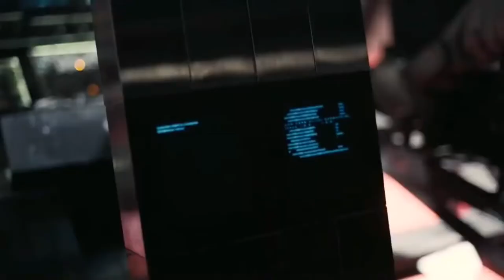INTERSTELLAR - DOCKING SCENE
Interstellar is a 2014 epic science fiction film directed and produced by Christopher Nolan. It stars Matthew McConaughey, Anne Hathaway, Jessica Chastain, Bill Irwin, Ellen Burstyn, John Lithgow, Michael Caine, and Matt Damon. Set in a dystopian future where humanity is struggling to survive, the film follows a group of astronauts who travel through a wormhole near Saturn in search of a new home for mankind.

Brothers Christopher and Jonathan Nolan wrote the screenplay, which had its origins in a script Jonathan developed in 2007. Christopher produced Interstellar with his wife, Emma Thomas, through their production company Syncopy, and with Lynda Obst through Lynda Obst Productions. Caltech theoretical physicist and 2017 Nobel laureate in Physics[4] Kip Thorne was an executive producer, acted as scientific consultant, and wrote a tie-in book, The Science of Interstellar. Paramount Pictures, Warner Bros., and Legendary Pictures co-financed the film. Cinematographer Hoyte van Hoytema shot it on 35 mm in the Panavision anamorphic format and IMAX 70 mm. Principal photography began in late 2013 and took place in Alberta (Canada), Iceland and Los Angeles. Interstellar uses extensive practical and miniature effects and the company Double Negative created additional digital effects.

Interstellar premiered on October 26, 2014, in Los Angeles, California. In the United States, it was first released on film stock, expanding to venues using digital projectors. The film had a worldwide gross of over $677 million (and $701 million with subsequent re-releases), making it the tenth-highest-grossing film of 2014. Interstellar received positive reviews for its screenplay, direction, themes, visual effects, musical score, emotional depth, acting, and ambition. At the 87th Academy Awards, the film won the Academy Award for Best Visual Effects, and was nominated for Best Original Score, Best Sound Mixing, Best Sound Editing and Best Production Design.